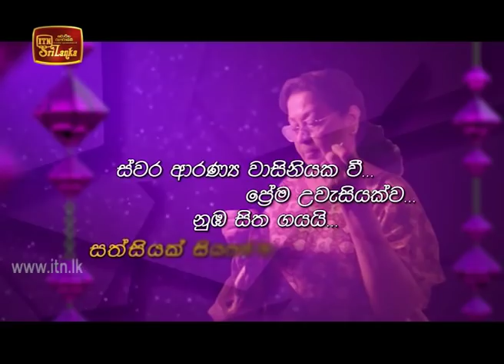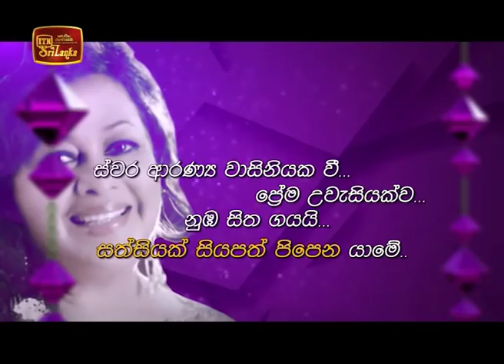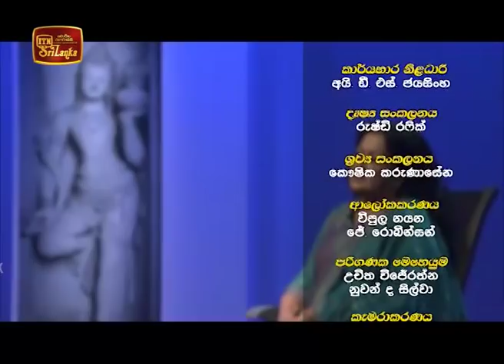Siyapath Pokura - (2020-03-24) | ITN